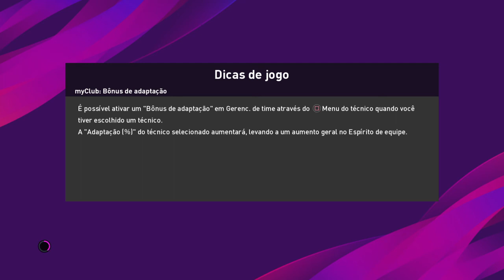FINAL DA COPA DO BRASIL 1989 - GRÊMIO X SPORT RECIFE